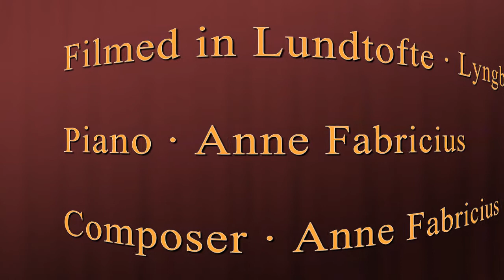New composition. A piano piece in stile of dodecaphonic music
New composition, where I examine the possibilities of dodecaphonic music.